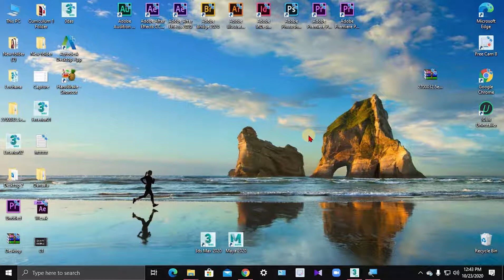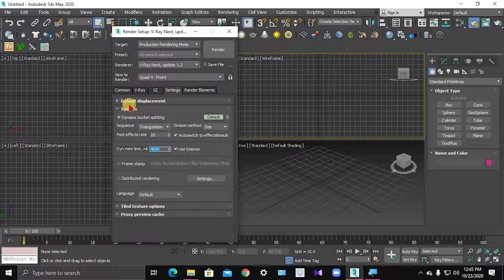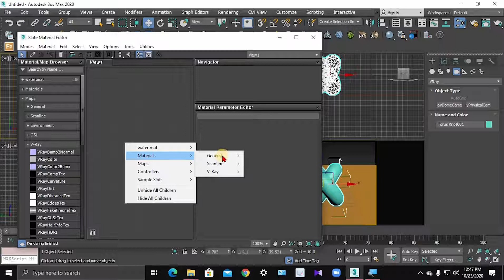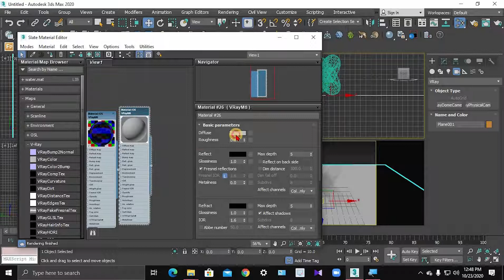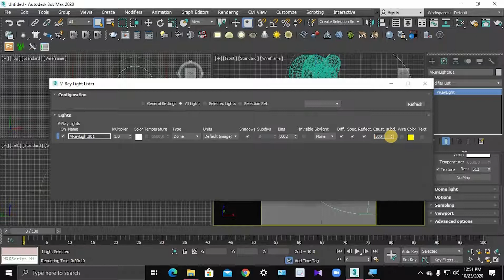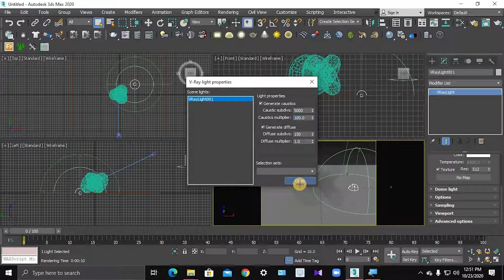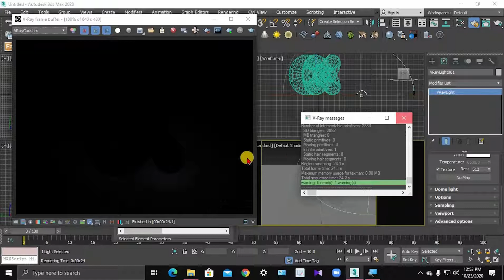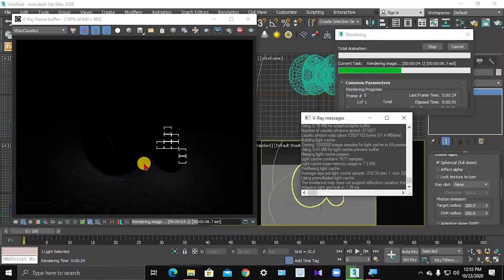3D RENDERING Tutorial for Vray Caustics | V-Ray Speed Caustics Tutorial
Hello Friends

If you want to learn Multimedia Softwares, You can watch this and learn your self easily.
I would teach you very well. If you like to this channel. So please comment share And like Videos
And Follow these

You can learn how to do Exterior lighting without Vray Caustic Light Effect And  Vray Physical Camera.

Watch My Before tutorials

3DS Max 2020 - Volumetric Effects  | Sinhala Youtube tutorial

Installing Vray Next for 3ds Max 2020 | how to install Vray next for 3ds max 2020